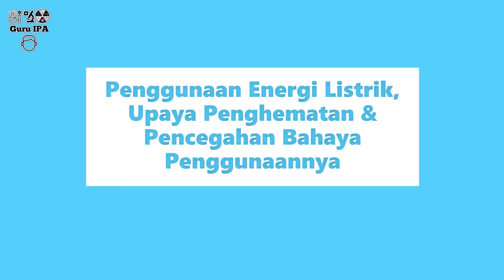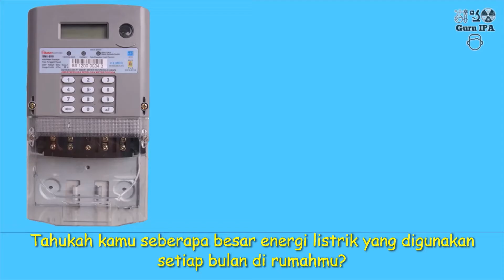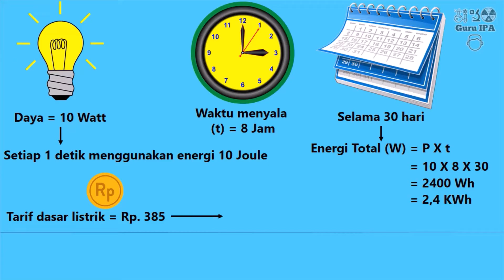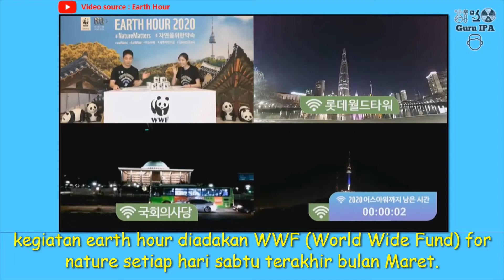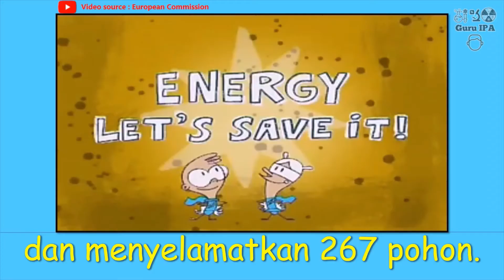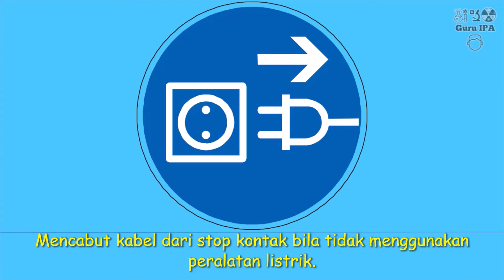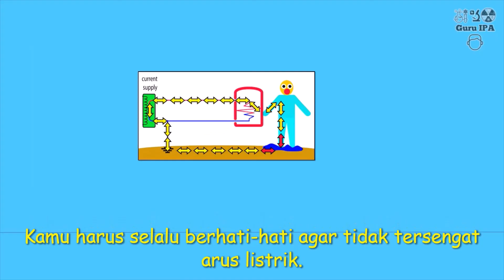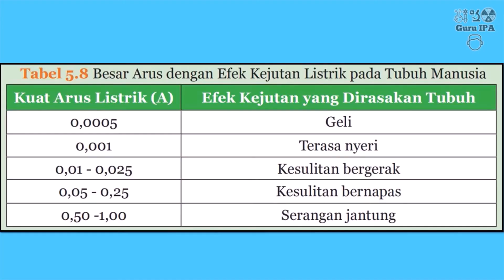Penggunaan Energi Listrik - Upaya Penghematan dan Pencegahan Bahaya Penggunaan Energi Listrik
Listrik dapat digunakan sebagai sumber energi untuk menyalakan televisi, lampu, kulkas dan AC.
Apabila dilakukan penghematan energi maka kita dapat menghemat biaya dan mengurangi dampak negatif dari emisi yang dihasilkan dari penggunaan energi yang berlebihan.
Bahaya listrik dapat disebabkan kepada setiap orang yang tersengat aliran listrik baik secara langsung ataupun tidak. Peralatan listrik yang rusak juga dapat menyebabkan kebakaran yang akan menimbulkan kerugian pada pabrik, peralatan dan properti, hingga kerugian pada karyawan. Perusahaan dengan penggunaan tegangan listrik lebih dari 50 volt AC atau 120 volt DC sudah masuk kategori berbahaya dan harus memiliki cara untuk mengendalikan risiko dari bahaya listrik yg ada.
Dengan kita tahu cara pencegahannya maka kita akan lebih waspada dan mengurangi angka kecelakaan akibat bahaya listrik. Stay safe and Go Green!

Indonesia. Kementerian Pendidikan dan Kebudayaan. Ilmu Pengetahuan Alam/Kementerian Pendidikan dan Kebudayaan.-- . Edisi Revisi Jakarta: Kementerian Pendidikan dan Kebudayaan, 2018.